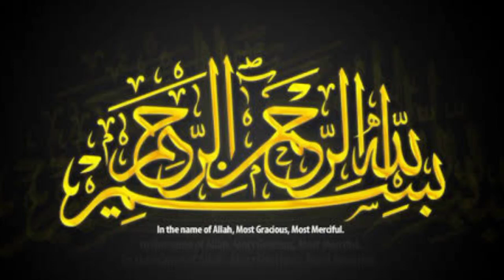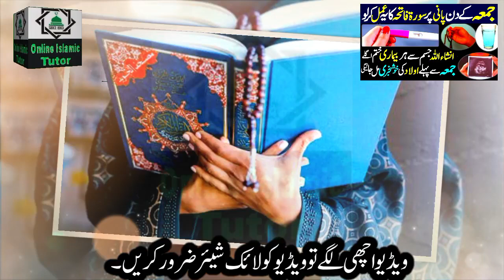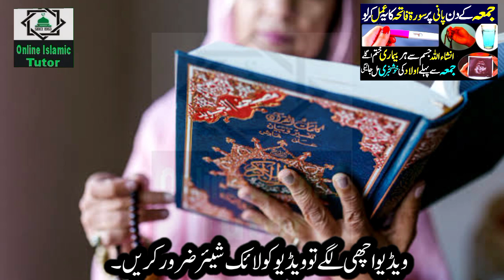Surah Fatiha Wazifa For Aulad ! Juma Ke Din Aulad Ke Liya Surah Fatiha Ka Wazifa ! Islamic Tutor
Asslamualikum!

Surah Fatiha Wazifa For Aulad ! InshaAllah Aglay Juma Se Pahle Aulad Ki Khushkhabri Mil Jaeigi.

Surah Fatiha Wazifa For Aulad ! Juma Ke Din Aulad Ke Liya Surah Fatiha Ka Wazifa.

Aulad Ke liya surah Fatiha ka powerful Wazifa. surah Fatiha Wazifa for baby born. juma Ke Din Aulad Ke liya surah Fatiha ka wazifa. Online Islamic Tutor